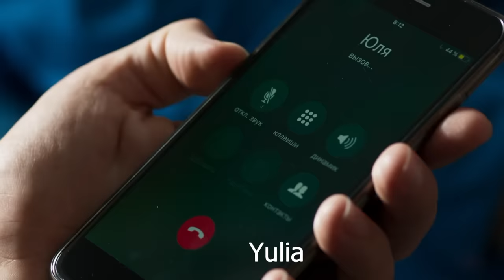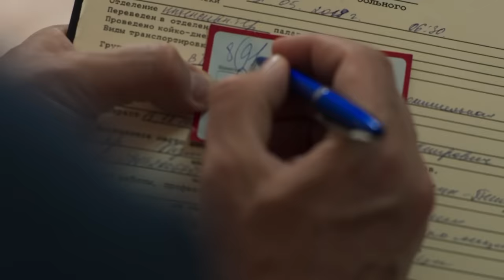La ironía del amor | Capítulo 2 | Película romántica en Español Latino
Ala trabaja como médica y salva vidas, pero la suya está en peligro: su esposo es un verdadero tirano y regularmente la golpea. Un día, Ala conoce al policía Victor y los dos se enamoran. Sin embargo, Victor no puede dejar a su esposa, ya que ella abusa del alcohol y no puede quedarse sola con su hijo. ¿Podrán los enamorados salvarse mutuamente y ser felices?